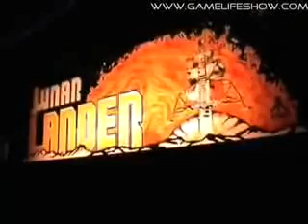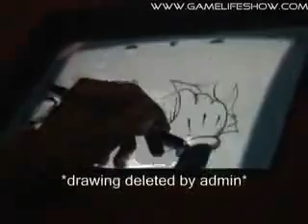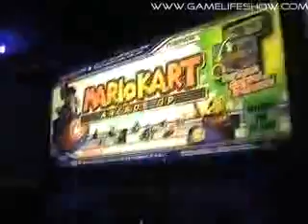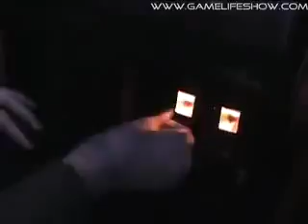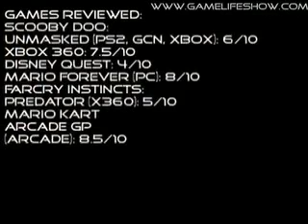GameLife Episode 7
The gang is back for another round of reviews. Expect a review of 2 great Mario games that you may not have known about, Scooby Doo Unmasked, and 2 reviews from Andrew that will make you think twice about him being a Nintendo Fanboy yet again. All this and a look at Disney Quest plus the return of bloopers makes this the best episode yet!